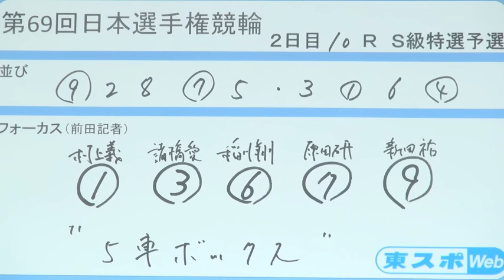【日本選手権競輪】本紙記者の２日目（９日）推奨レース予想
【日本選手権競輪】名古屋競輪場で開催中の「第６９回日本選手権競輪（ＧＩ）」。前田睦生記者の２日目（９日）推奨レース予想をお届けします。